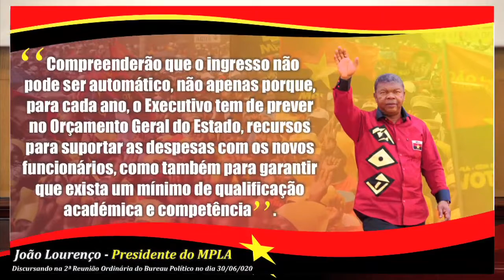MPLA RECURSOS PARA ADMINISTRAÇÃO PÚBLICA